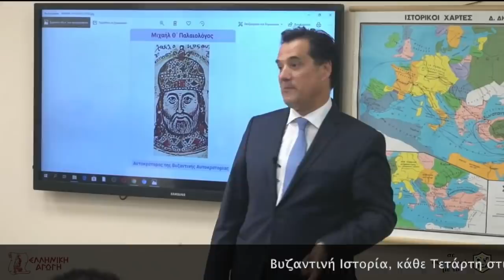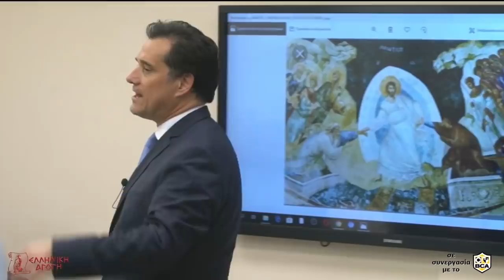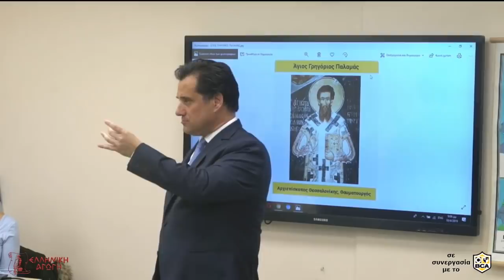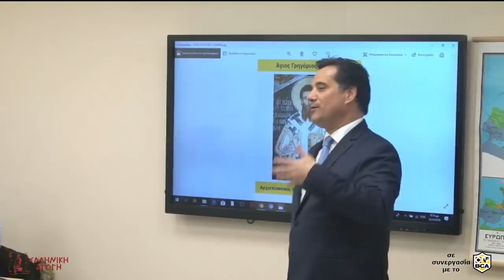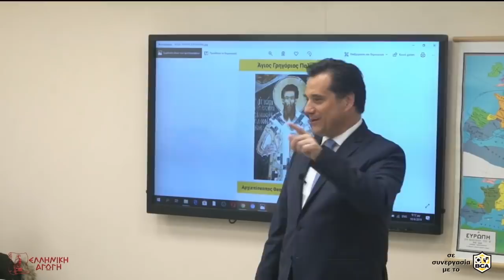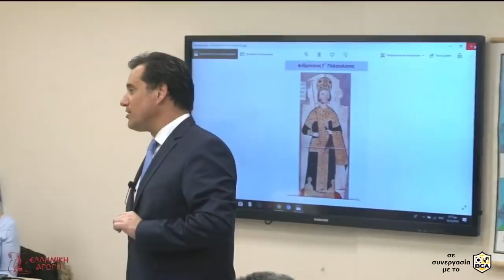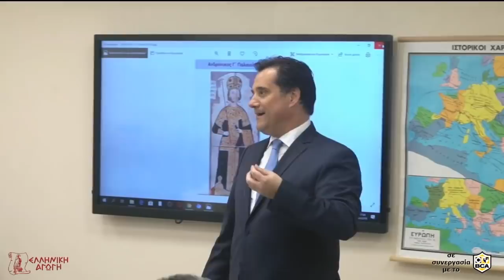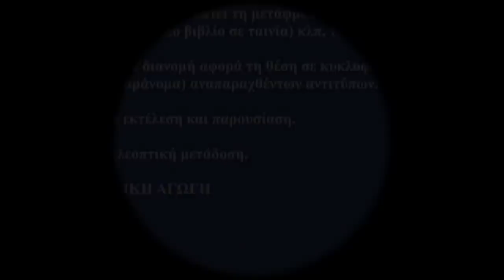Μαθήματα Ιστορίας: O ΣΦΕΤΕΡΙΣΜΟΣ ΤΟΥ ΘΡΟΝΟΥ ΑΠΟ ΤΟΝ ΙΩΑΝΝΗ ΚΑΝΤΑΚΟΥΖΗΝΟ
Το 1328 π.Χ. στον θρόνο ανέβηκε ο Ανδρόνικος Γ΄ Παλαιολόγος, ο οποίος μαζί με τον άμεσο συνεργάτη του Ιωάννη Καντακουζηνό προσπάθησε να αποκαταστήσει το κύρος της αυτοκρατορίας. Παρά τις δυσκολίες, κατόρθωσε να ανακτήσει την Ήπειρο και την Θεσσαλία.

Το 1341 πέθανε χωρίς να ορίσει διάδοχο. Έτσι, ο Ιωάννης Καντακουζηνός προσπάθησε να σφετεριστεί την εξουσία εις βάρος του ανηλίκου υιού του Ανδρονίκου Γ΄, του Ιωάννη Παλαιολόγου. Στο πλευρό του τάχθηκαν οι  «δυνατοί» (αριστοκράτες), ενώ εναντίον του οι μεσαίες και χαμηλές τάξεις. Άρχισε, λοιπόν, μια έντονη πολιτική διαμάχη ανάμεσα στις δύο πλευρές, που είχε ως αποτέλεσμα την έκρηξη επαναστάσεων σε διάφορες πόλεις της αυτοκρατορίας. Με τον απλό λαό συμμάχησε και το θρησκευτικό κίνημα των Ζηλωτών, οι οποίοι εξεγέρθηκαν στην Θεσσαλονίκη και πήραν την εξουσία. Απ’την άλλη, ο Καντακουζηνός συμμάχησε με τους Οθωμανούς, το 1347 κατέλαβε την Κωνσταντινούπολη και στέφθηκε αυτοκράτωρ, ενώ το 1349 νίκησε τους Ζηλωτές.

Αυτές τις εσωτερικές διαμάχες εκμεταλλεύθηκαν οι Σέρβοι οι οποίοι επεκτάθηκαν νοτιότερα καταλαμβάνοντας το μεγαλύτερο μέρος της Μακεδονίας...

Βυζαντινή Ιστορία, κάθε Τετάρτη στις 20:00 με τον Άδωνι Γεωργιάδη. Το μάθημα είναι διαθέσιμο και μέσω διαδικτύου στους εγγεγραμμένους μαθητές για την εξ αποστάσεως παρακολούθησή του. Ρωτήστε μας για την απλούστατη διαδικασία συνδέσεως, με έναν μόνον κωδικό και παρακολουθήστε το αγαπημένο σας μάθημα όπου κι αν βρίσκεστε!

ΕΛΛΗΝΙΚΗ ΑΓΩΓΗ
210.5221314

Ellinikiagogi.gr